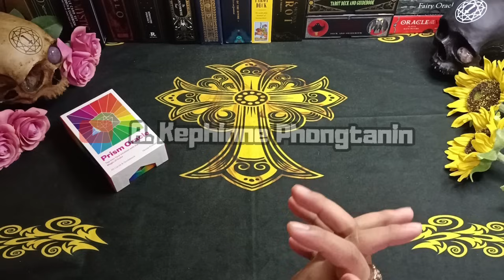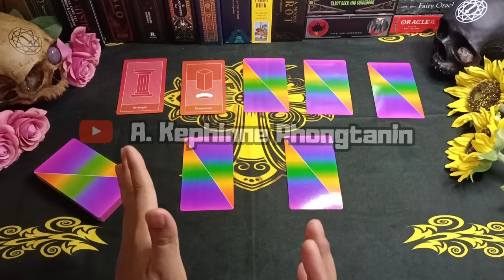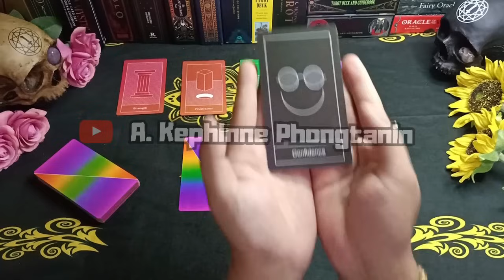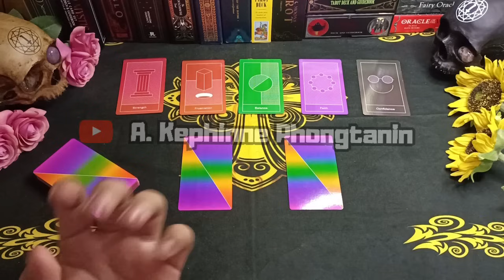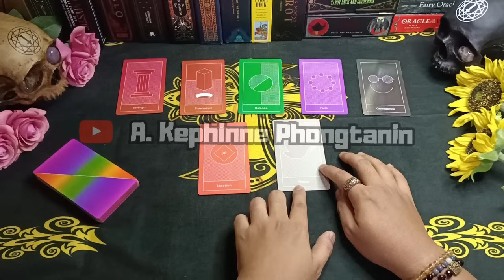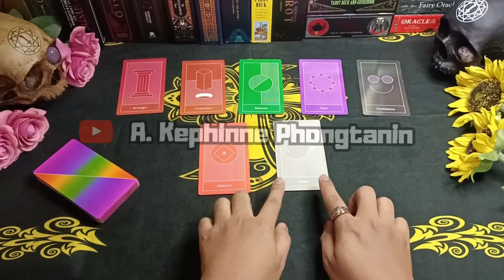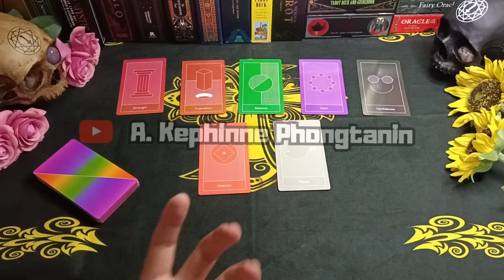🌟 WOOOW LUAR BIASANYA KAMU! Energy update Pesona kamu di mata orang lain